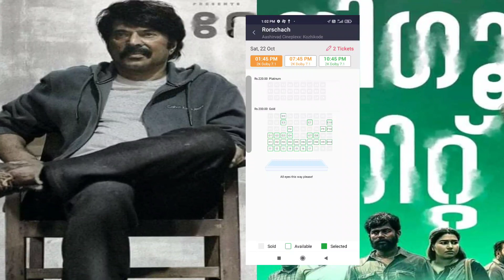16th Day Saturday Boxoffice Hunt | Rorschach Mammootty Movie 16th Day Theater Update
16th Day Saturday Boxoffice Hunt | Rorschach Mammootty Movie 16th Day Theater Update.